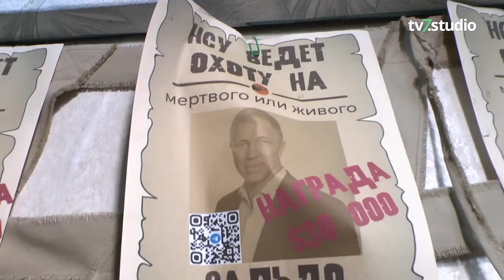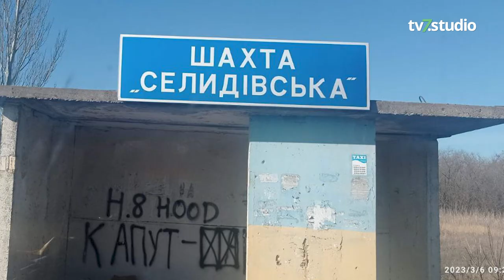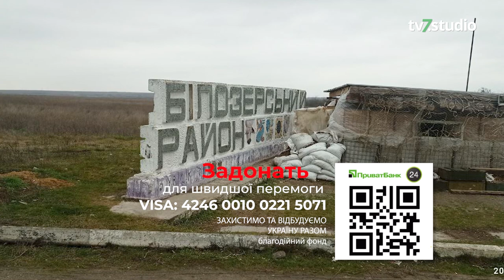Відвезли понад 400 тон допомоги на передову. Григорій Фастівщук, "Вован".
Благодійний фонд "Захистимо та відбудуємо Україну разом" регулярно відвозить допомогу  на передову до Херсонської, Луганської, Донецької областей. Зокрема в Бахмут, Одноробівку Купянськ, Мар'їнку, Лиман тощо.

Бажаєш щось передати на фронт або долучитися до збору на дрон?
Зроби це, за реквізитами нижче.

Реквізити для надання благодійної фінансової допомоги в гривні:
р/р UA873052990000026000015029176 в АТ «Приватбанк»
Призначення платежу: благодійна фінансова допомога

Реквізити для отримання SWIFT-платежів
(Please also provide charitable financial assistance using the following details:
Details for receiving SWIFT payments)
BENEFICIARY: CHARITABLE ORGANIZATION «CHARITABLE FOUNDATION «LET'S PROTECT AND REBUILD UKRAINE TOGETHER».

In EUR currency
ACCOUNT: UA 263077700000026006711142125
BANK BENEFICIARY: JSC"ACCENT-BANK",
Ukraine SWIFT CODE:UKCBUAUK
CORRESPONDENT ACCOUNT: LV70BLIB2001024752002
CORRESPONDENT BANK: JSC"BalticInternationalBank", LatviaSWIFT CODE:BLIBLV22

In USD currency
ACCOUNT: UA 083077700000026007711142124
BANK BENEFICIARY: JSC"ACCENT-BANK",
Ukraine SWIFT CODE:UKCBUAUK
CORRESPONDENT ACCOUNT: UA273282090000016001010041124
CORRESPONDENT BANK: PCJSB PIVDENNYI, Ukraine SWIFT CODE:PIVDUA22
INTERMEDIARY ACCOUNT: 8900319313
INTERMEDIARY BANK: THEBANK OF NEWYORK
MELLON, NewYork
SWIFTCODE: IRVTUS3N
Purpose of payment: charitable financial assistance.

Реквізити для здійснення переказів в іноземній валюті в польських злотих (PLN)

Назва підприємства/company Name
БО «БФ «ЗАХИСТИМО ТА ВІДБУДУЄМО УКРАЇНУ РАЗОМ»
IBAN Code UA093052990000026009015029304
Назва банку/Name of the bank
SWIFT code банку/Bank SWIFT Code
PBANUA2X
Адреса підприємства/Company address
02232, УКРАЇНА, м. Київ, просп. Володимира Маяковського, б. 54/9, кв. 27.
Банки кореспонденти/Correspondent banks
Рахунок у банку-кореспонденті/Account in the correspondent bank
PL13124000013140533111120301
SWIFT Code банку-кореспондента/SWIFT Code of the correspondent bank
PKOPPLPW
Банк-кореспондент/Correspondent bank
Bank Pekao/Grupa Pekao S.A., Warsaw, Poland